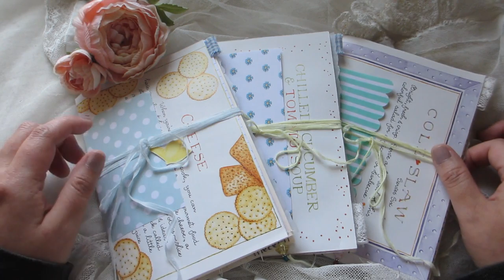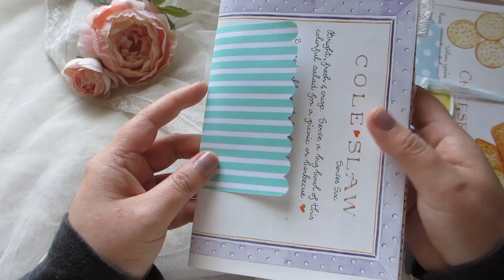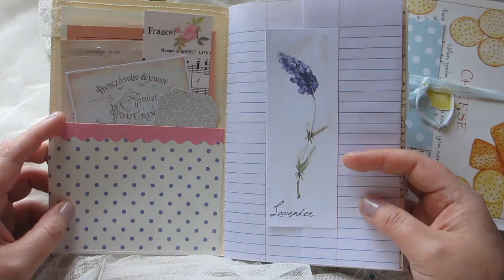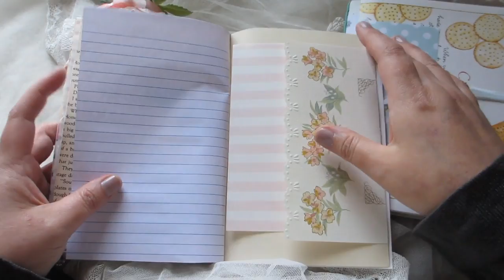紙もの好きの雑記帳 90 ジャンクジャーナル(シグネチャー)交換しませんか？ （CLOSED）Wanna swap signatures?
☆Signature Swap☆
Need ３ people to swap
Open until March.25 Mon. 2019  22:00 Japan Time 　【CLOSED】
if more than 3 people enter this swap, I'll pick up 3 by drawing on Wed. the 27th Mar. 2019

【Requirements】
・Comment that you would like to swap with me
・Send １SIGNATURE of junk journal
    (NO COVER, NO WHOLE JOURNAL)
・Send me your signature first by Apr.15 (Mon) 2019
・I'll share the signature you sent on my YouTube video

【Signature must be…】
・basic page size : 18cm ×12cm (no larger than this size)
・5~10 pieces of paper folded in half to make pages
・needed pockets, tuck spots, tags, journaling cards
・no bindingーI'm going to put the signatures that 3 people sent
    me together and make a junk journal later.

【企画】ジャンクジャーナルのシグネチャーを交換しませんか?
締め切り2019年3月25日(月)　22:00 （Japan time）締め切りました

交換希望の方は動画の中のの要項を必ずご確認ください。

*交換希望者が３名様以上の場合は3/27(水)に抽選を行います。

*交換が決まりましたら、わたしのメアドをこちらのコメント欄で個人的にお知らせしますのでそのメアドから住所交換など連絡を取らせて頂くようになります。